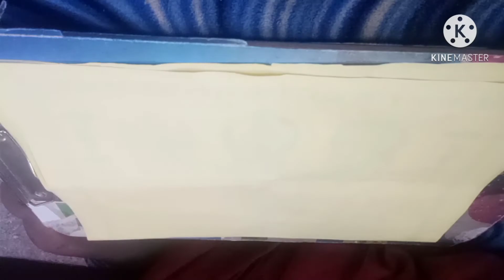How to draw fish and autobus tamil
Fish is best loving animals in the sea or world

          Dolphin is the best hero of the sea